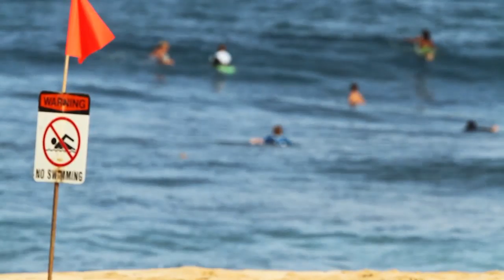Diário das Ilhas - Off the Wall